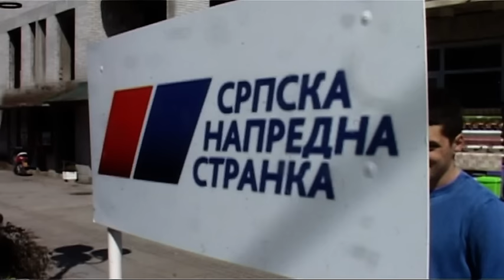Zorana Mihajlovic obisla stand OO SNS Ljig